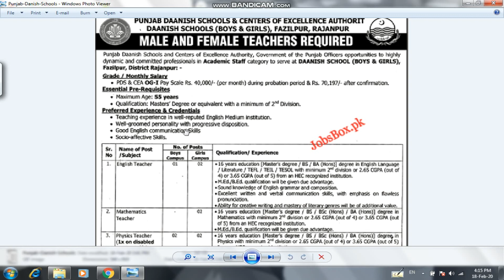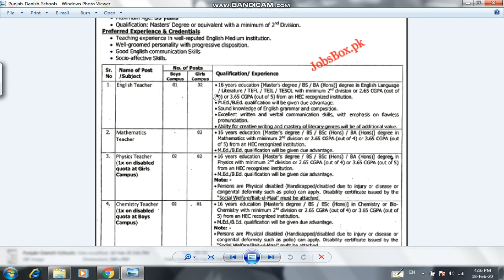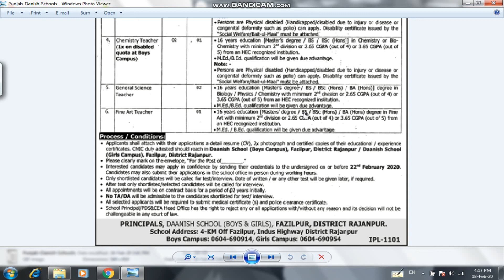Daanish School Punjab Jobs 2020 | Teaching Jobs 2020 | Rajanpur Jobs | Pakistan Jobs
Dear Friends

Apply link

Advertisement link

Forms link